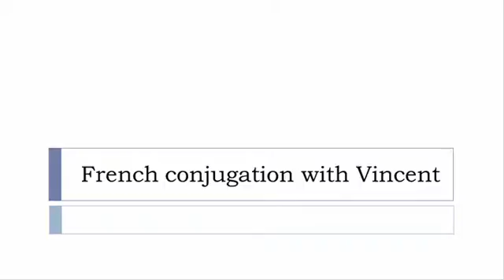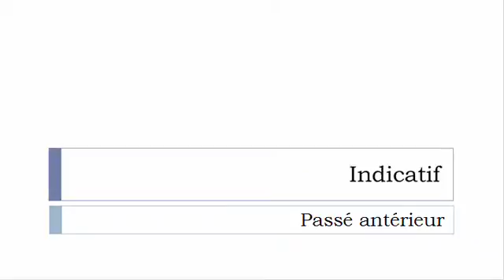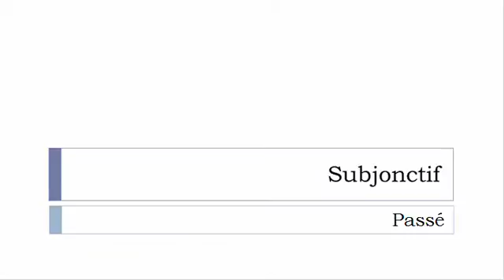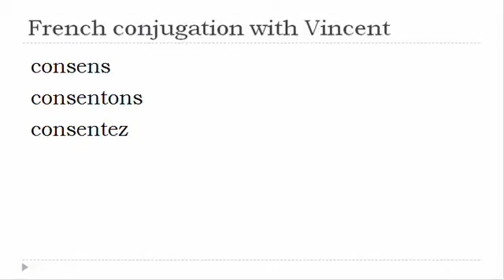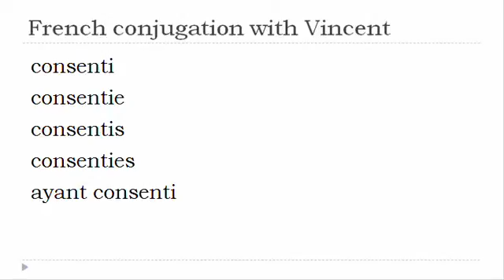French verb = All tenses # Consentir